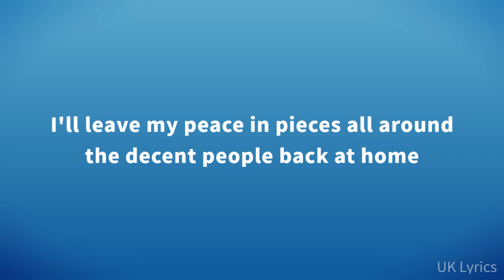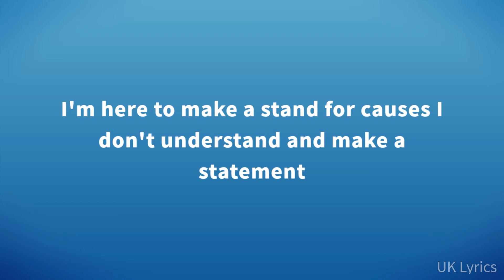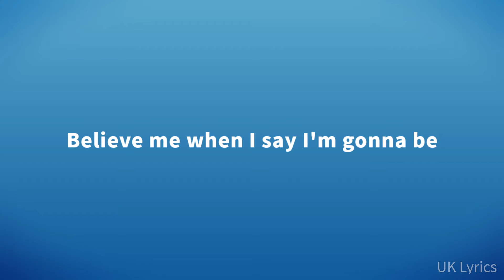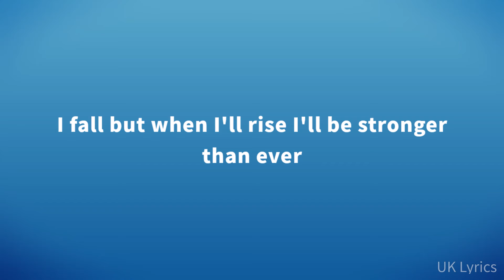Raleigh Ritchie - Stronger Than Ever (Lyrics)